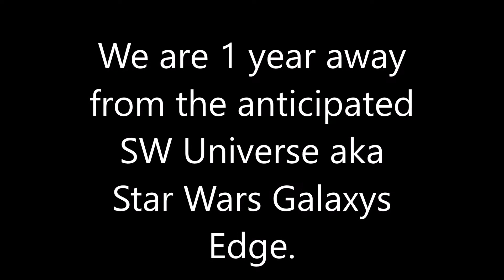Star Wars Galaxy's Edge; Toy Story Land; Until Dawn 2; The Flash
Toy Story Land debuts at WDW's the Disney Studios June 30th while Star Wars Universe debuts there summer 2019; Beth and Hannah return in Until Dawn 2; X-Men New Mutants; Christoper Robin; The Flash; Skull Island Reign of Kong makes its ape sized debut at Universal Studios Singapore soon.